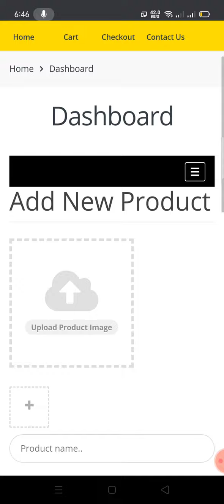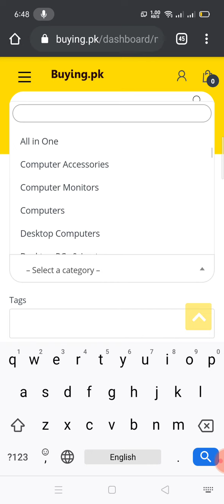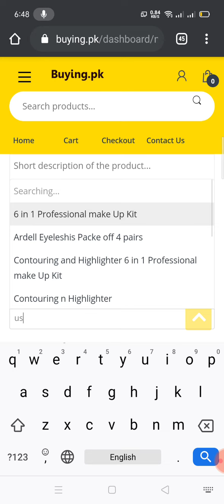How to upload the Products on Buying.pk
How to Creat Vendor Account on Buying.pk